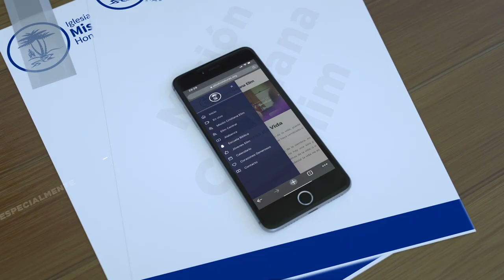Visita nuestra nueva página web y descubre contenido que edificará tu vida!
Iglesia de Cristo Mision Cristiana Elim Honduras, una mision exclusivamente al servicio de Dios.

Siguenos y seras edificado... Dios te bendiga

sesame street website promo b
godaddy website builder promo
website promo crossword clue
videohive website promo - devices mock-up pack
website design promo
website promo discount
website promo example
sesame street website promo effects
website promo free template
website promo flyer
future website promo 2in1
website promo video template free